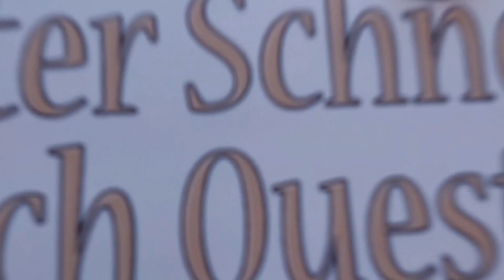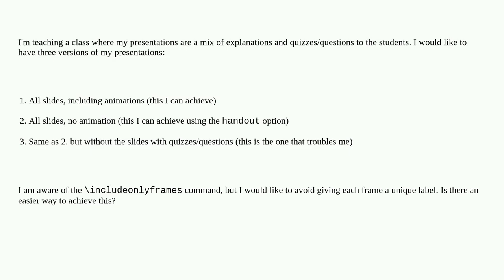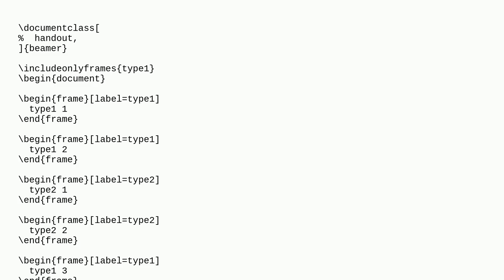Tex: Creating three versions of Beamer presentation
Creating three versions of Beamer presentation

A special thanks goes out to the community

  presentations beamer includeonlyframes